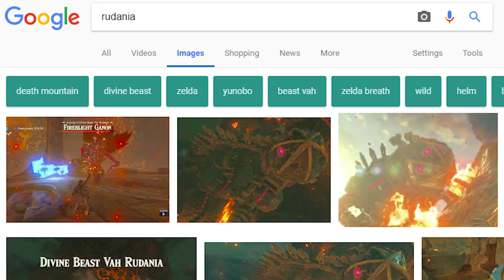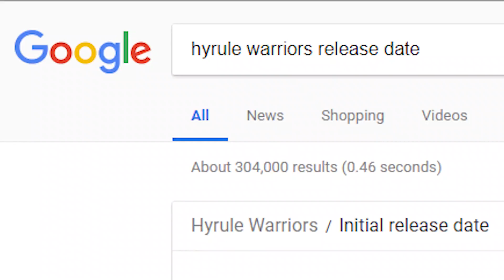Transfer from Wii U/3DS to Switch?? Hyrule Warriors Definitive Edition REVIEW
Hyrule Warriors is the game that keeps on giving now that it's made its way to Nintendo Switch in a definitive edition! The Legend of Zelda crosses over with Dynasty Warriors YET again but is this Wii U/3DS port worth the double dip? This game is packed to brim with content! Do you plan to pick up Hyrule Warriors Definitve Edition? Lemme know!

Join the JammerProHD Discord server to find friends to play Nintendo Switch games with: Discord